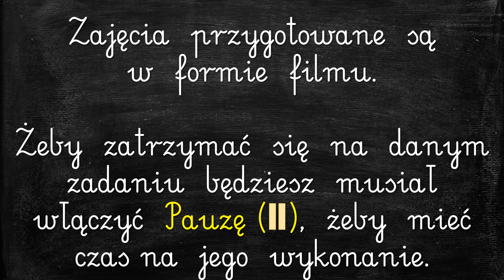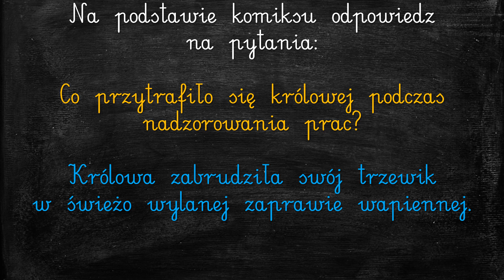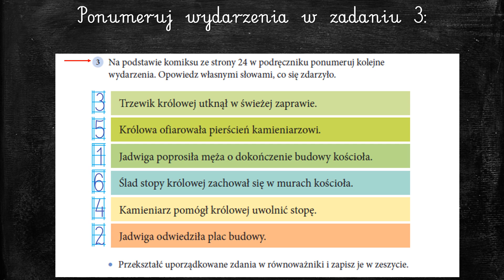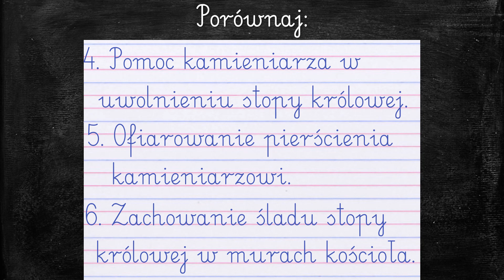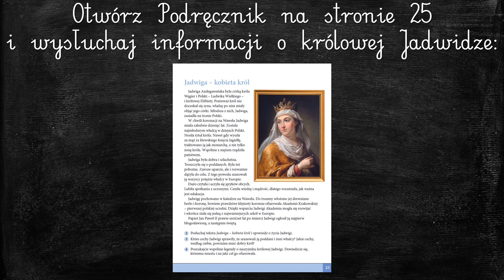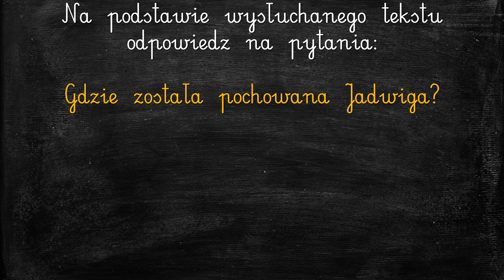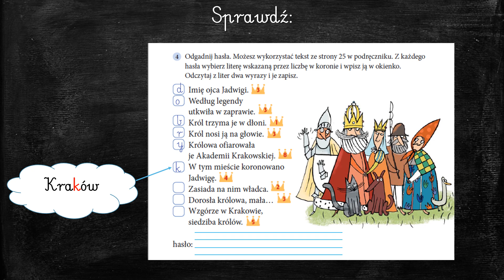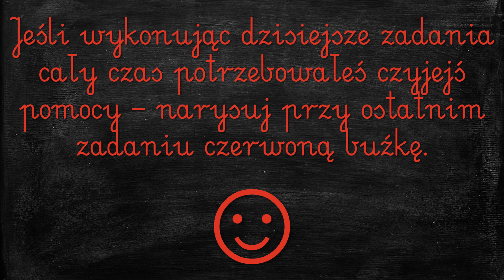Temat: Stopka królowej Jadwigi (edukacja wczesnoszkolna)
Legendy:
- o rękawiczkach królowej Jadwigi:

Temat opracowany do samodzielnej pracy ucznia.

Temat: Stopka królowej Jadwigi
Wykorzystane w filmie materiały pochodzą z pakietu edukacyjnego wydawnictwa WSiP:
- "Szkolni Przyjaciele. Podręcznik klasa 2, część 4"
- "Szkolni Przyjaciele. Karty ćwiczeń klasa 2, część 4"

Nie zapomnij na koniec ocenić swojej pracy rysując buźkę (☺) w odpowiednim kolorze!